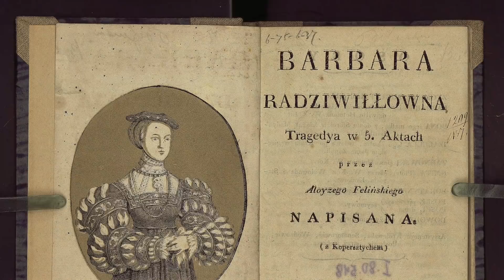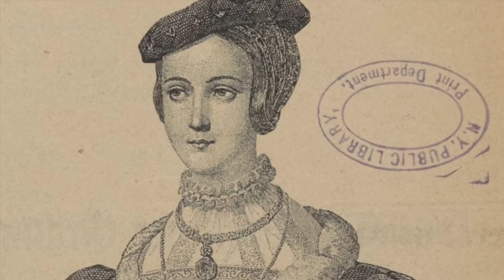The Horrific Afterlife Of Barbara Radziwill - Queen Of Poland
Much is known about many of the most famous English Queens in History, for example Elizabeth I. She’s well known for her defeat of the Spanish Armada, and also the fact she had a long reign in which there was a golden age. Elizabeth is also remembered for her execution of Mary Queen of Scots, however during the 1500s there were many amazing stories of influential women who ruled and were part of the European monarchies.

During the Second World War, Vilnius itself was captured by the Nazis who established two ghettos for the large Jewish population. As they were keen on stealing wealth and art, its possible that some of Barbara’s jewellery and artefacts may have been stolen and looted by the Nazis. When her skeleton was discovered, it was then subject to a number of checks and bizarre repairs. Her skeleton was cleaned and conserved, and also then glued together by professors at a nearby university. From this they worked out that she was 5 feet 3, above average for a woman at the time, and that she had white and straight teeth, a slim body, and a narrow face. It was noted, that she also had a number of strange abnormalities.

Barbara Radziwill’s remains were subject to a significant amount of tampering and experimentation, and also possible looting. However her life and death inspired many paintings and legends, and many have regarded her relationship with the Prince and King as a great love story.